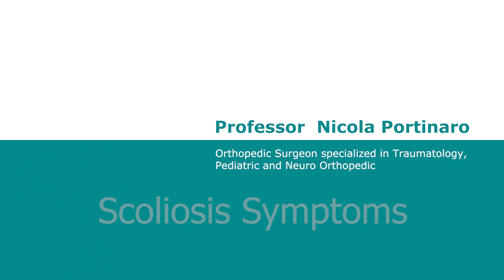Scoliosis Treatment by Prof Nicola Portinaro Pediatric Orthopedic Surgeon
In this video, professor Nicola Portinaro talks about his experience with Scoliosis.

00:20 What is Scoliosis
00:48 Scoliosis Treatment
02:05 Scoliosis Symptoms
02:34 Scoliosis exercises

Prof. Portinaro is one of the most experienced pediatric orthopedic surgeons in the world for the treatment of neuro orthopedic diseases.

In this channel, we will keep publishing tips and interviews with professor Portinaro. Do not hesitate to write to him to ask for his opinion

Follow Prof. Portinaro on Linkedin